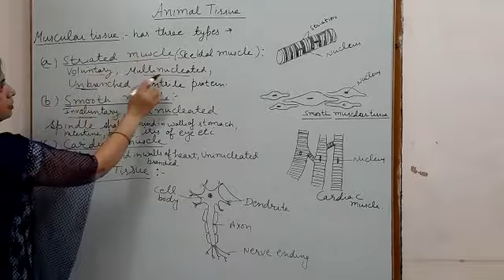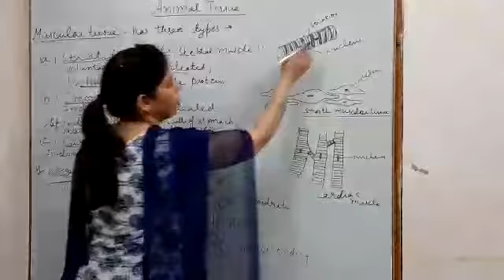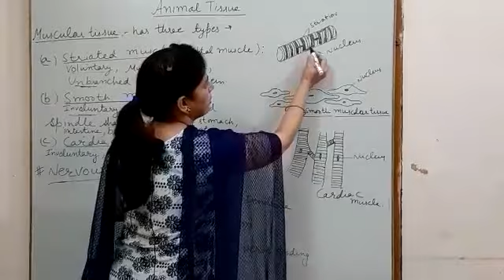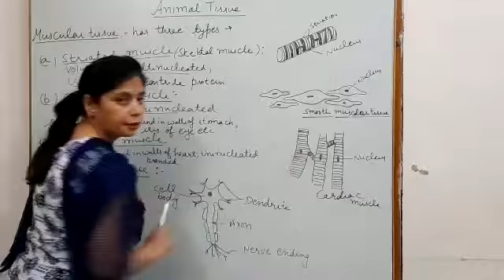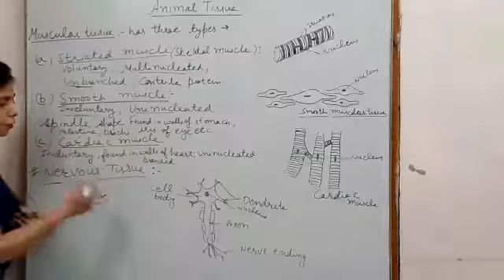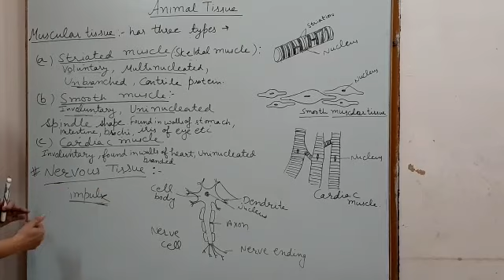Ms. Shallu || Class- IX || Subject- Biology || Topic- Animal tissue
Ms. Shallu || Class- IX || Subject- Biology || Topic- Animal tissue || DAV Public School, Sri Muktsar Sahib